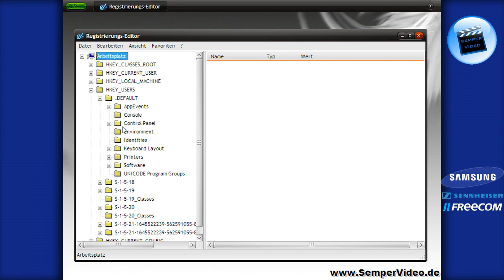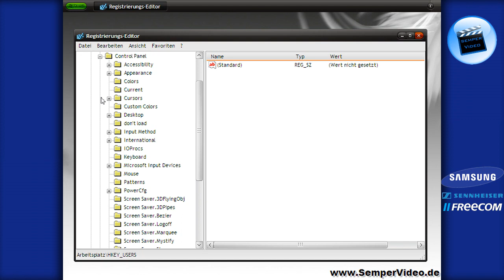Windows XP: NumLock Taste bei Login aktivieren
In diesem VideoTutorial wird gezeigt, wie Sie über die Registry Einstellungen vornehmen können, die die sog. NumLock Taste bei Login aktivieren oder deaktivieren können.